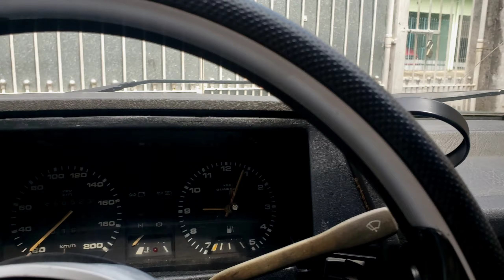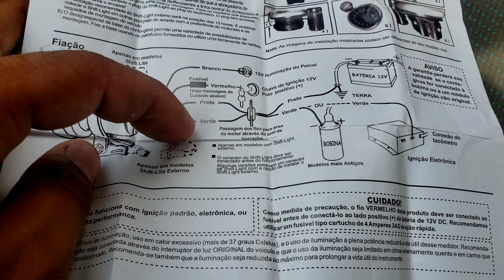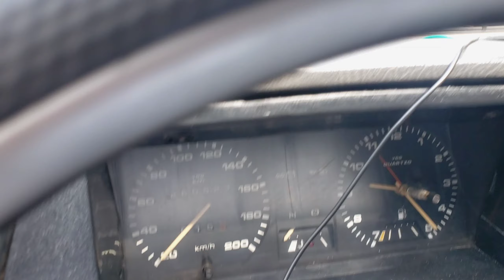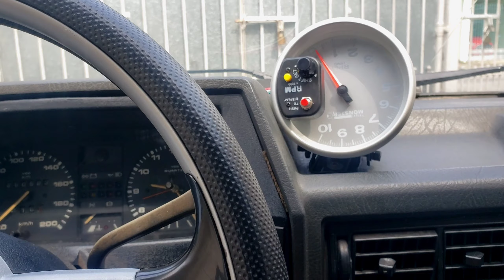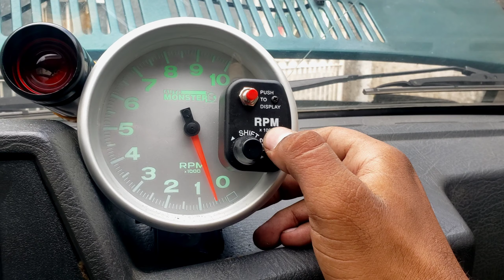INSTALAÇÃO DO CONTA GIRO MONSTER NO GOL QUADRADO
Salveeeee  rapaziada !!

No vídeo de hoje vou mostrar como se instala um conta giros monster no gol quadrado,

🏁🏎  POLIA COMANDO DE VÁLVULAS AP UNIQUE.

BUCHAS EM PU COM OS MELHORES PREÇOS.
 adquira a sua e venha fazer parte da nossa equipe AR RACING PARTS !
🚚 enviamos para todo Brasil: consultar para melhores informações

Quer montar uma suspensão top? Entre em contato com Facebook garagem custom

Vlwwwww
Chaaaamaaaaa
Fiooooooo💥